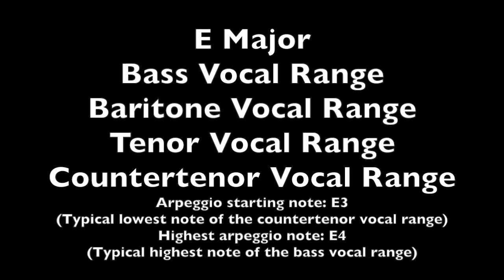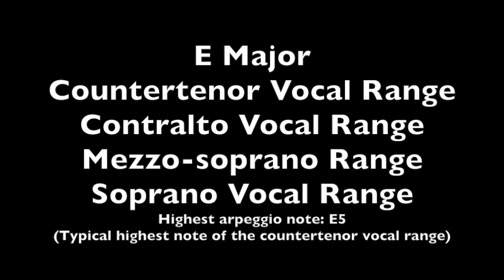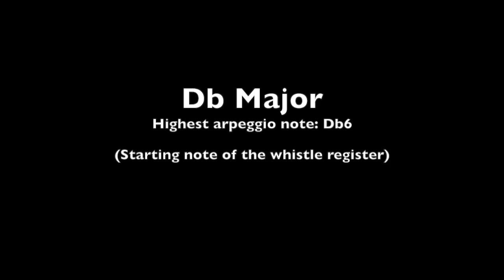Major Arpeggio Vocal Warm Up - 6 Octaves - Find Your Voice Type - Learn To Harmonise - Ear Training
0:20 - Bass
0:44 - Baritone
0:58 - Tenor
1:18 - Countertenor
1:22 - Contralto
1:42 - Mezzo-soprano
1:56 - Soprano
3:56 - Whistle Register

Vocal warm up with notes from 6 octaves!

Warm up your vocals & train your ears to identify chords. You may be able to use this to identify your voice type (Fach) because I have noted where the typical vocal ranges start/end on the arpeggios.

Practicing arpeggios will also improve your ability to identify the 3rd and 5th harmonies & also octaves.